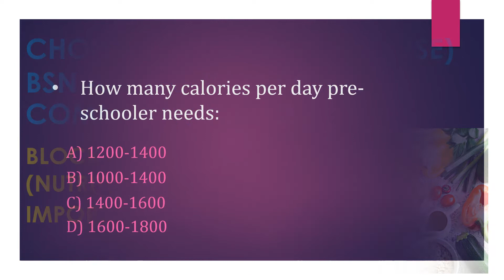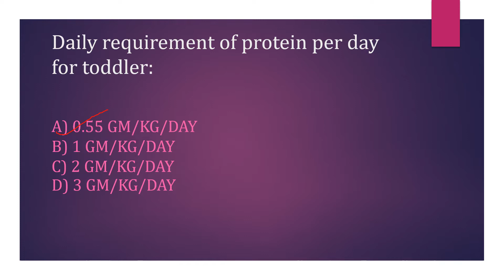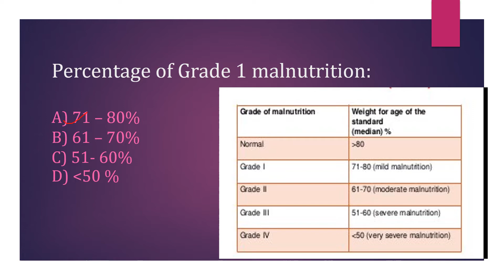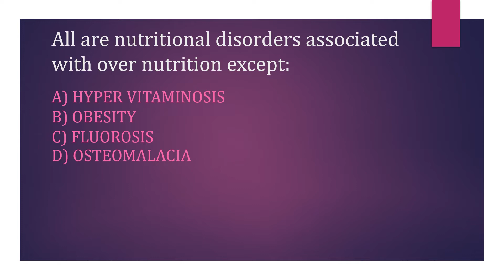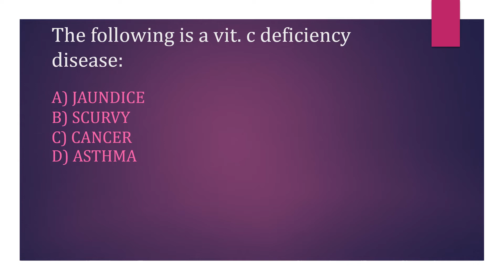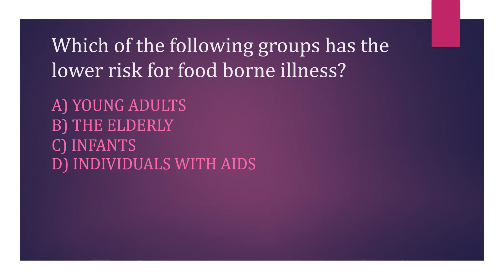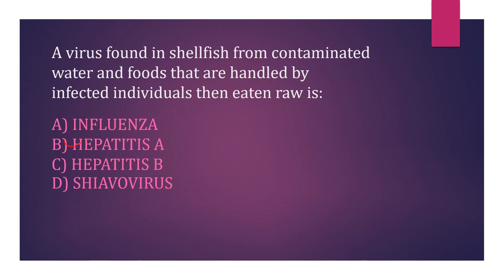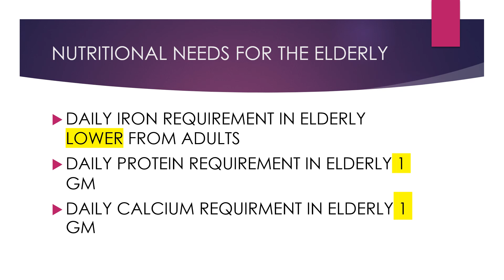CHO/BPCCHN bridge course/BSN-041/Module -02/Nutrition/#04